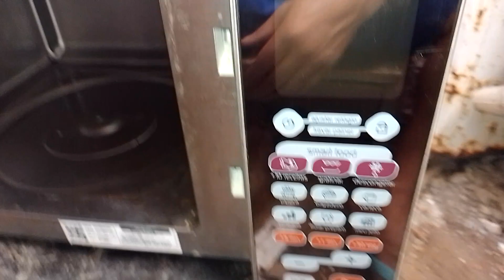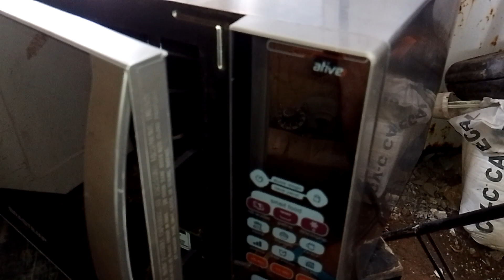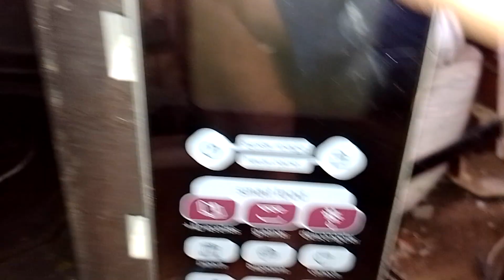MICROONDAS LIGA COM PORTA ABERTA VEJA CONTINUAÇÃO EM CANAL CURSOS GRÁTIS